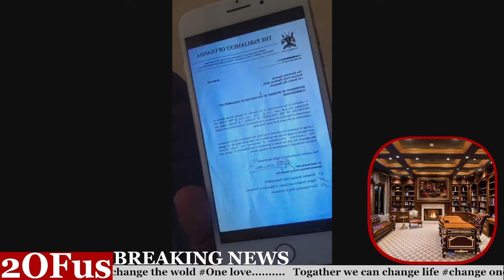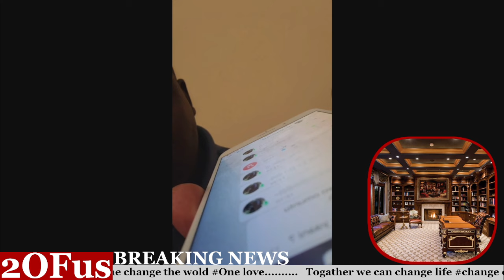MPUUGA ATANDISE OKUGULILIRA ABANTU NEBIBASA MBU BAVUME BOBI WINE